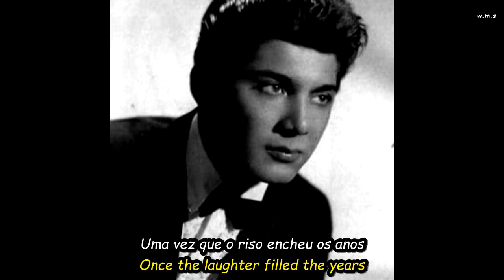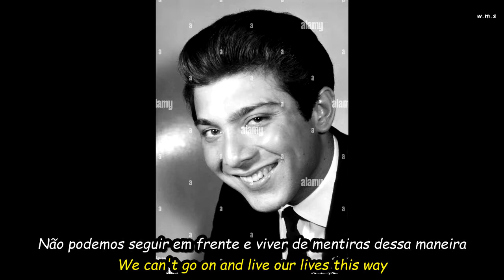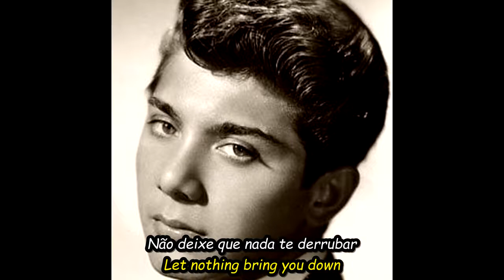Paul Anka - While We're Still Young.HD.Foto Video(Portugues-English Sub)